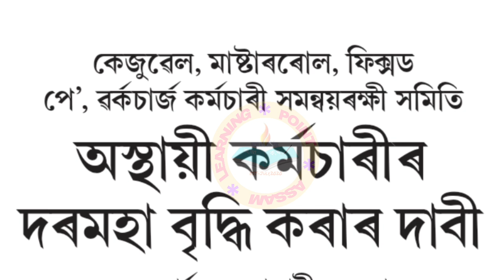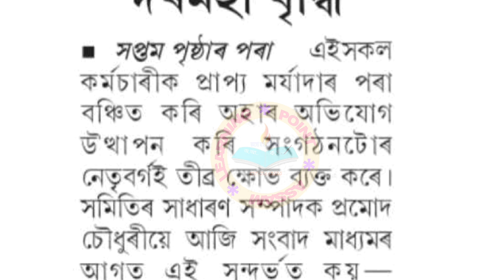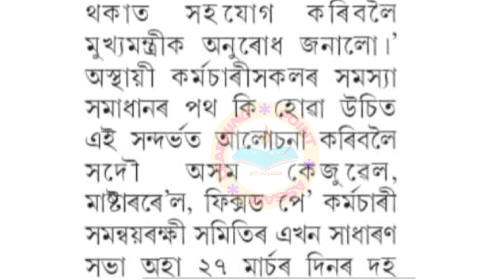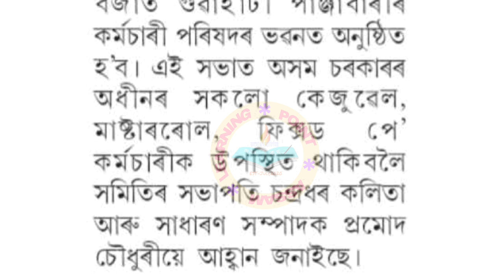বিশেষ খৱৰ||ৰাজ্যত অস্থায়ী কৰ্মচাৰীৰ দৰমহা বৃদ্ধি হ'ব নে?